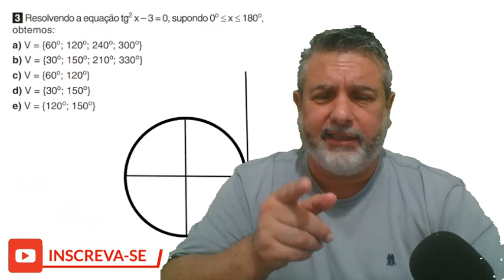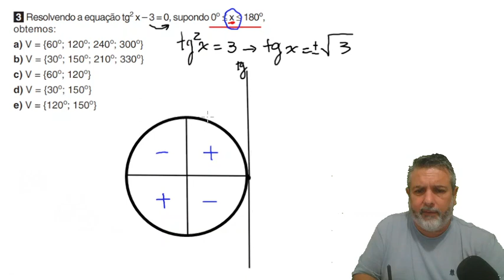Equação Trigonométrica - Função Tangente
Resolvendo a equação tg²x - 3 = 0, supondo x entre 0º e 180º, obteremos: